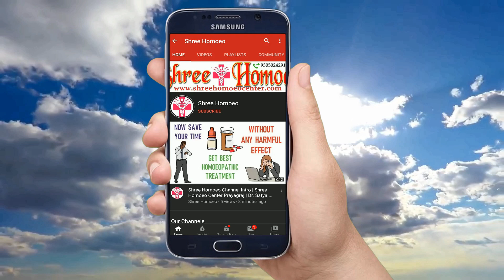शराब छुड़ाने की सबसे अच्छी दवा | How to give up Alcoholic Habit | Sharab Chudane ke upay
My self Dr. Satya and I explain Health Tips & Medical Education & Treatment and Homeopathic Medicines in a simple language. Today I explain about sharab chudane ke upay, sharab chodne ke homeopathic upay, sarab chhudane ke upay, sharaab chudane ke upay, daru chudane ke upay, शराब छुड़ाने की दवा, दारु छुड़ाने की दवा, sharab chodne ke gharelu tarike, sharab chodne ke upay hindi, sharaab chudane ke upay in hindi, sharab chhudane ke tarike, sharab chudane ke totke, bina bataye sharab chudane ke upay, nasha mukti ke upay in hindi, sharab kaise churaye, shraab daru chhudane ka jabardast totka upaay, sharaab chudaye, so watch the full video to know it.

1. Trial Treatment Plan Rs.700

2. Basic Treatment Plan Rs.1000

3. Advance Treatment Plan Rs.1500

4. Internation Treatment Plan Rs. 3000

Mode of Payments :

1.

2. Paytm, Google Pay, Phone Pay on 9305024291

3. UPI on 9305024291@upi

4. Bank Transfer

Thanks & Regards
Shree Homoeo